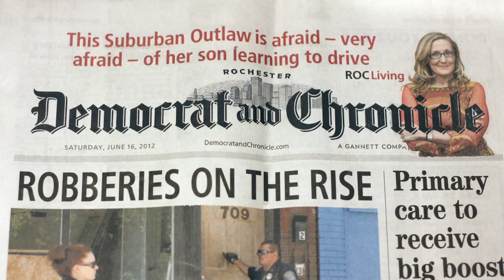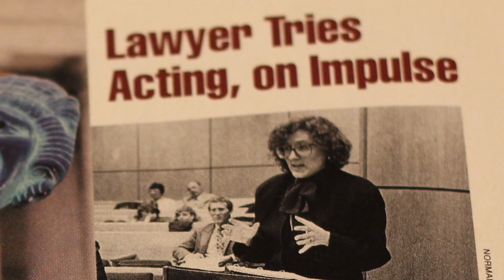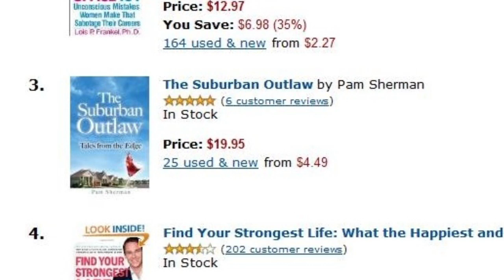The Suburban Outlaw